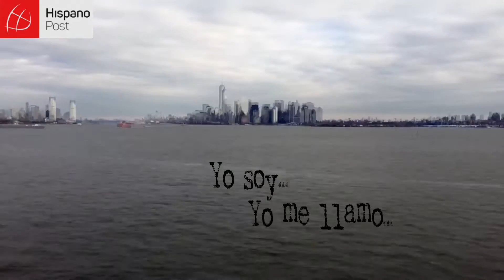Cubanos en NY: La historia de Aristides Falcon